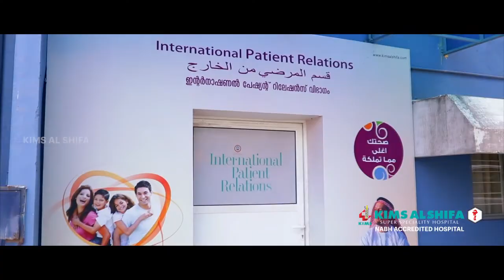പെരിന്തൽമണ്ണക്ക് കൂട്ടായിലയൺസ് ക്ലബിൻ്റെ പ്രവർത്തനങ്ങൾ വാർത്ത കാണാം വള്ളുവനാട് ന്യൂസിൽ